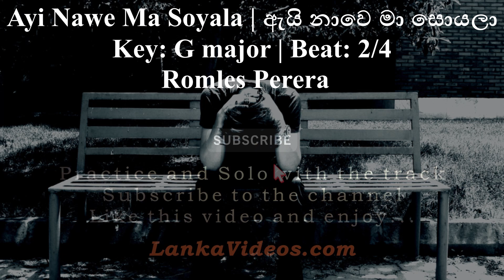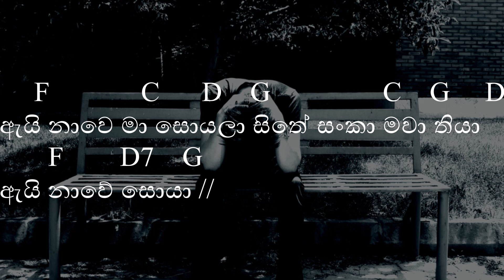Ayi Nawe Ma Soyala - ඇයි නාවෙ මා සොයලා - Romles Perera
Ayi Nawe Ma Soyala - ඇයි නාවෙ මා සොයලා - Romles Perera - guitar chords and track